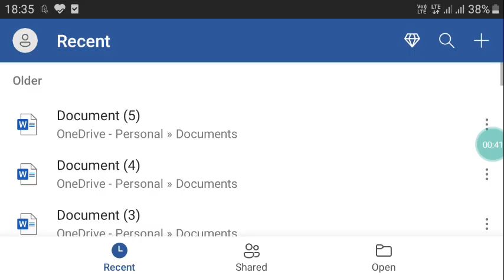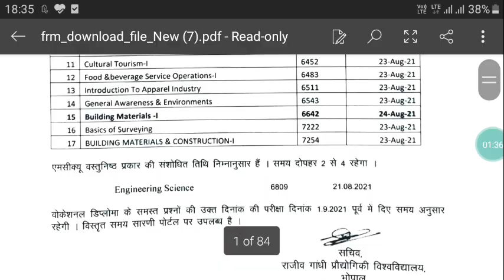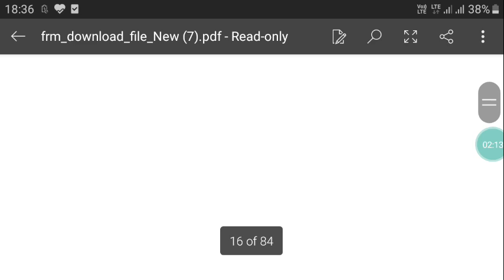RGPV Diploma Revised Time Table|| RGPV Diploma Exam Time Table Latest|| RGPV Polytechnic Exam 2021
RGPV Diploma ने संशोधित परीक्षा समय सारणी जारी की